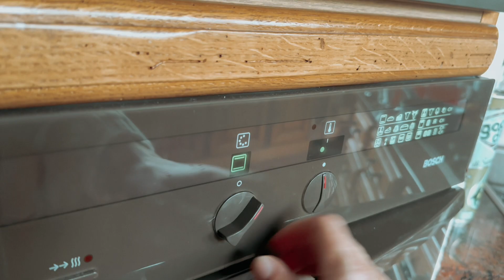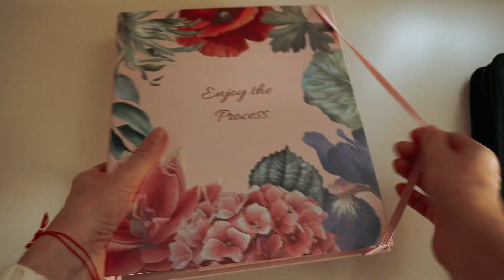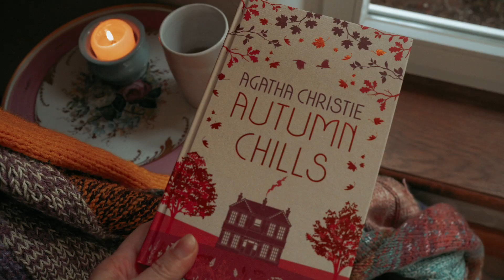A Cozy Autumn Day in the Forest // Painting Time // Baby's First Steps ❤️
🍁Autumn time - why we want to get cozy feeling during Autumn? Is it cooler weather? Or is it colors in Nature? I think everything about Autumn is calling for cozy feelings :) This video is my time in the forest, some cooking time, by happy accident - Auroras first steps and painting time in the studio!
This video was filmed with the help of my daughter Maria - Thank you ❤️

LIVE WORKSHOPS coming in 2024 Lets have a wonderful time together and paint:

ETSY SHOP

               Kristine